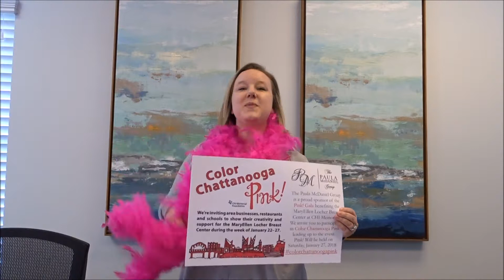Nooga Happenings January 26, 2018 - January 28, 2018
Check out this weekend's NoogaHappenings!